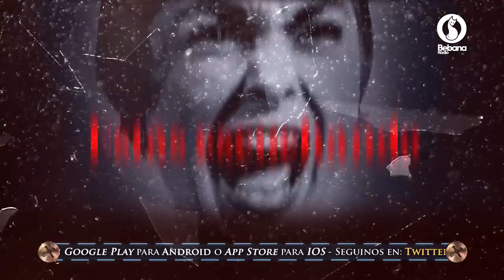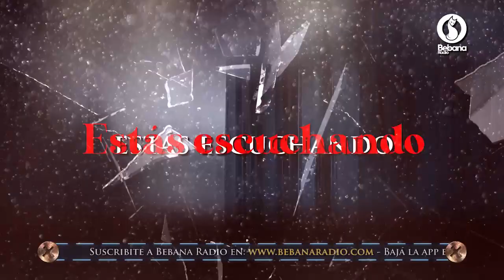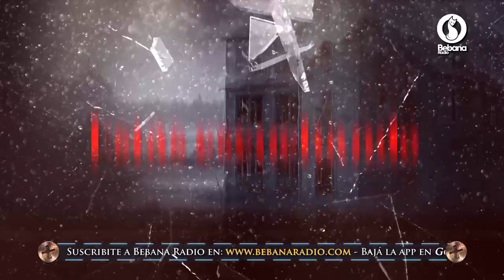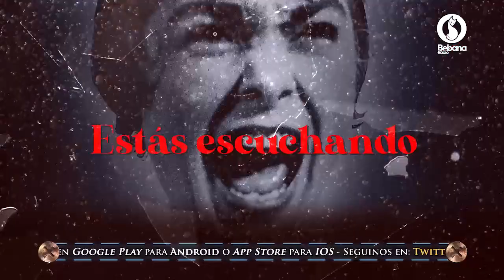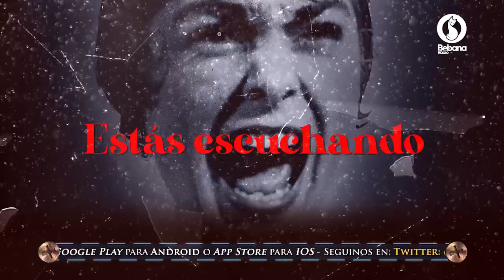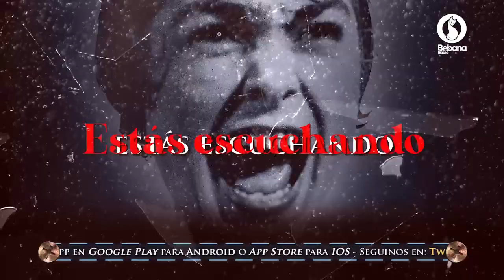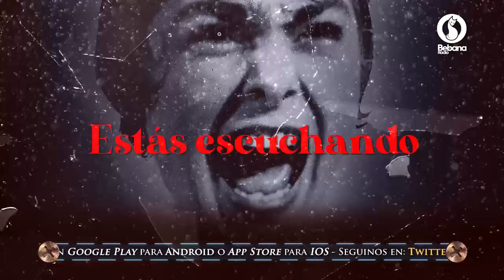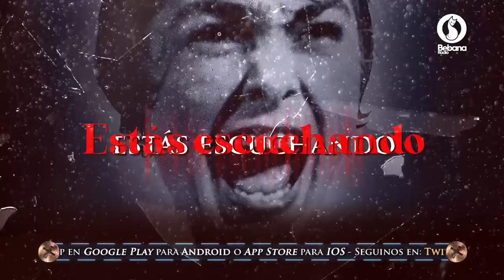TrasnocheParanormal Programa Completo Lunes 20 de Abril de 2020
Volvimos con LaNocheNait y TrasnocheParanormal en nuestra propia plataforma @BebanaRadio @MayMartorelli
APP: Bebana Radio
Escuchas en vivo en BebanaRadio.com
Es un proyecto independiente. Nos ayudás mucho con tu suscripción

GRACIAS TOTALES!
HECTOR Y MAY
BEBANA!